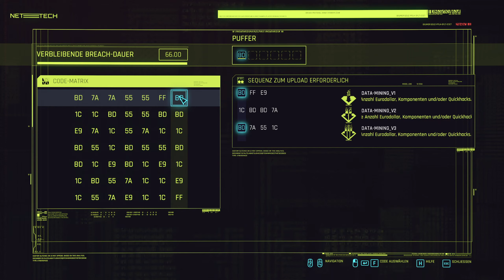Erkundung von Stadtzentrum 4 - Cyberpunk 2077 Erkunden #61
Bei Cyberpunk 2077 handelt es sich um ein Open-World Action Spiel. Wir spielen den Charakter V in der Stadt Night City. V ist ein Söldner und wir kämpfen in der Stadt um unser Überleben. WIr haben einen Bio-Chip gefunden welchen wir in unseren Kopf gesteckt haben. Dies ist leider nicht so ganz nach Plan verlaufen. Was wir auf dieser Reise erleben könnt ihr in diesem Let's Play sehen. Viel Spaß :)

Kapitel:
00:00 Rayfield Caliburn
03:37 Auftrag: Die frivolen Freuden der Stadträtin Cole
18:06 Auftrag: Versuchskaninchen